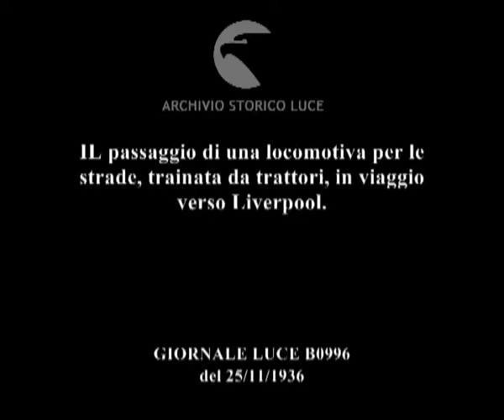IL passaggio di una locomotiva per le strade, trainata da trattori, in viaggio verso Liverpool.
Descrizione sequenze:immagini di una locomotiva su dei trattori ; ruote dei trattori in funzione ; veduta delle operazioni del trasporto della locomotiva per le strade ;